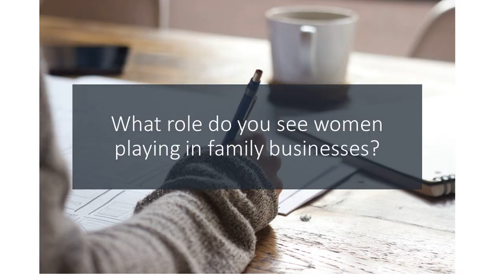Gaurav Dalmia on Family Businesses in India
On the sidelines of our Development Seminar by Prof. Vikas Mehrotra on "Succession and Exit practices in Japanese family businesses", Gaurav Dalmia, Chairman, Dalmia Group Holdings provides the Indian perspective.

Follow Brookings India on social media.